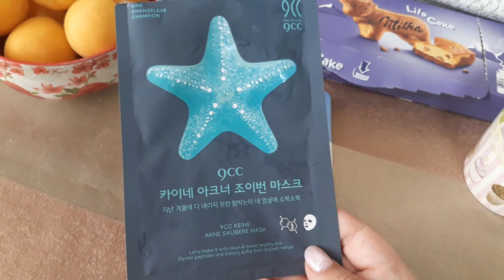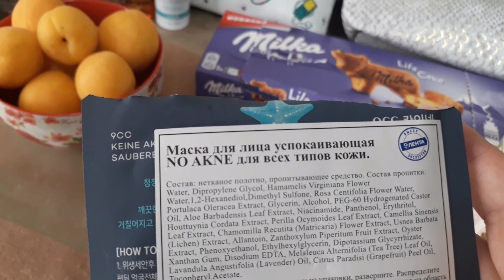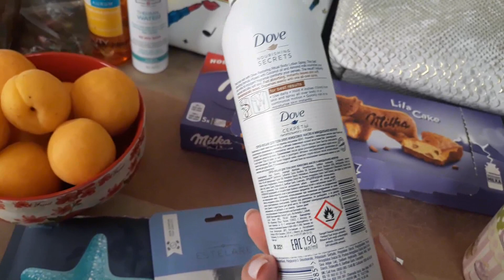Влог Море Отдых Геленджик 2020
Привет всем! Это завершающее видео про морской отдых в городе - курорте Геленджик.